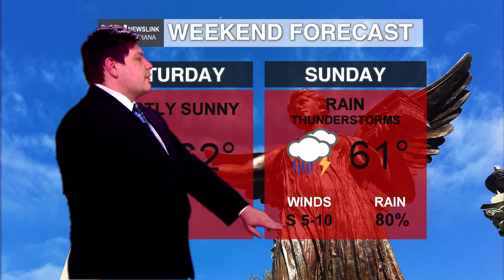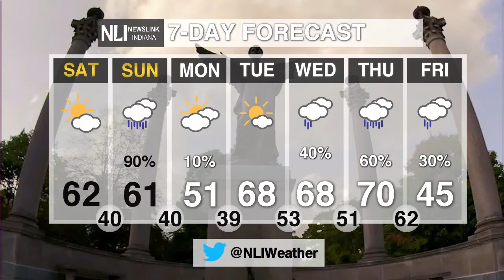Newslink Indiana Weather April 12, 2019 Tyler Ryan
Tracking rain for the weekend and a warm up.